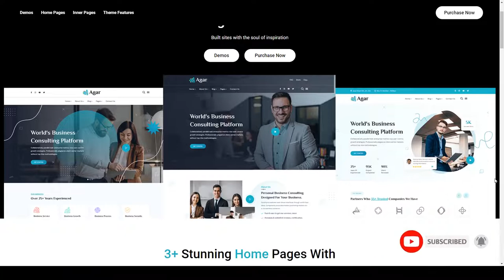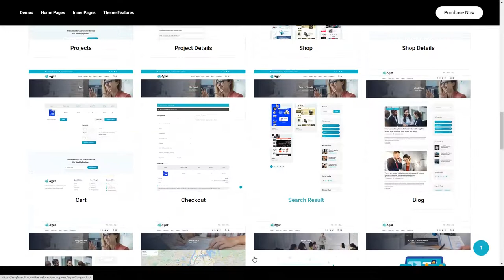Agar - Multipurpose Business and Consulting WordPress Theme consulting accountant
Framework Underscores

 Columns 4+

 Layout Responsive

 Tags accountant, accounting, advisor, broker, brokerage, business, company, consulting, corporate, elementor, finance, hr, insurance, multipurpose, trader